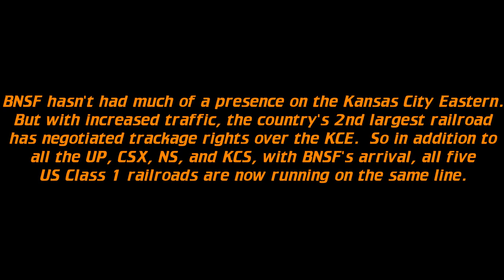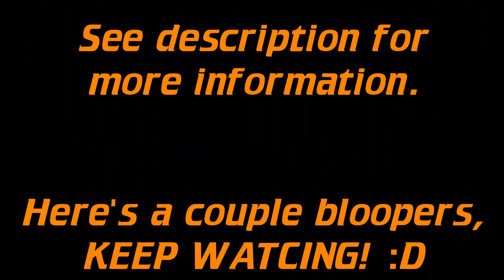HO Scale: BNSF "Setting up shop" on the KCE... Bloopers too!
It's been a while since I've done one of these OPs videos, and YES, I now have BNSF.  Along with some BN power and equipment that will be updated and patched to BNSF where needed.  Even dad recently acquired some BN equipment (the short train with the GP38-2 and two SD60s with the tiger stripes) which I included here too.

I've been wanting to get a BNSF unit for a while now just as some run through/borrowed power, and came across that MTH SD70ACe at train show for $100.  It's a DCC/DCS ready unit that had virtually no run time on it.  I do not have a sound equipped decoder in it yet, but it will have one eventually.

The GP35 is a KATO that I custom painted a long time ago, but ended up never really using it either.  Now I have a reason, so I brought it out of mothballs and refer to it as a GP39M (may not be entirely accurate, but eh, it works for now) and the BNSF SD40-2 isn't going to stay that way.  It's going to become something else all together.

Anyway, enjoy this one, and I'll get more posted soon.  I will probably be working to post a railfanning video every couple of days or so just to get my backlog reduced down.